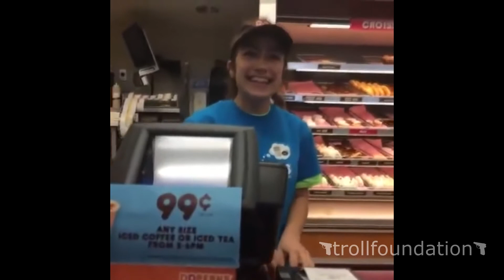MEMES THAT CURED MY CORONA V2 ( Best corona virus memes )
corona virus memes - coronavirus corona virus coronavirus memes coronavirus memes random memes del coronavirus memes coronavirus memes coronavirus el ded memes del coronavirus y paracetamol memes de coronavirus tik tok memes del coronavirus sr red memes del coronavirus y tusa coronavirus mexico coronavirus cumbia coronavirus memes mexico mexico memes coronavirus memes coronavirus #1 coronavirus memes los mejores memes del coronavirus memes del coronavirus random memes para sobrevivir al coronavirus corona virus memes corona virus memes del coronavirus mexicanos memes del coronavirus en mexico memes random memes random #1 memes memes cuarentena cuarentena memes la cumbia del coronavirus coronavirus cumbia las canciones del coronavirus las mejores canciones del coronavirus coronavirus remix 2020 memes coronavirus 2020 coronavirus canciones meme mario mega mariomega2002 mario mega pumped up kicks las mejores versiones de mario mega memes memes meme memes random sdlg meme coronavirus. the best coronavirus memes 2020. virus meme Corona Virus Memes Corona Beer M - virus Explain A Film Plot Badly, Las redes se “contagian” de los mejores memes del coronavirus en México (FOTOS) REACTING TO CORONAVIRUS MEMES F Tengo otros tres memes del coronavirus XD los subiré poco a poco What is corona virus, its new form, nature of entry, pathophysiology, prevention and current management criteria Sonam Kapoor clears the air about Anil Kapoor's picture with Dawood Ibrahim, says he went for an Indian cricket matc

corona virus memes v3.
Lime · Humor · Masters · Tw200 · virus meme Corona Virus Memes Corona Beer M - virus Explain A Film Plot Badly,

en el ambiente (sin intención de broma), aquí te traemos los mejores memes del coronavirus en México The latest Tweets from Shop (@dan_shopshire): "Me reacting to coronavirus memes and now seeing 3 confirmed cases in my county

 Me meo con los memes del coronavirus xd
memes that cured my - Memes that cured my anxiety and depression

memes that cured my depression in 2020.
 Random YouTube Video on vTomb - memes that cured my anxiety and depression

Dank memes often contain intentionally added visual artifacts

R/FreshMemes: A subreddit for FRESH MEMES
Fortnite MEMES That Are Actually FUNNY
Fortnite memes that keep me alive v2

Enjoy these fortnite memes that cured my crippling depression Dank Memes Vine Compilation - Funny Vines 2016
stranger things memes that cured my depression.
The best performing video is 'Fortnite Memes that make me Laugh every time #2', which was published 10 months ago, with 11 Fortnite memes that keep me alive v9 Memes i like to watch while pooping
Memes that you will regret not watching  # Fortnite Memes That Cured My Depression · M_KARMA 52 دنبال کننده

Fortnite memes that cured my ligma 21 Memes that cured my depression MEMES that cured my Problems in School Все актуальные видео на армянскую спортивную тематику

Dank Memes That Cured My Cancer The latest Tweets from Best Tik Tok Memes (@BestTikTokMeme)  NINJA REACTS TO "Fortnite Memes that cured my Anxiety and Depression" *HILARIOUS*

Funny Clean Memes – Clean Memes That Are Actually Funny
Explore benjen09's board "Fortnite battle Royal memes" on Pinterest
Explore ashwin9950's board "Dank Fortnite memes" on Pinterest
Funny Dank Memes 2019 | Best of 2019

Explore digitalmomblog's board "Funny Memes", followed by 24465 people on Pinterest 3 days ago - We'll be updating this best memes list regularly so you can always be the funniest, most relevant person on your feeds

a compilation of memes that cured my depression in 2020 and other fail/funny videos that cured my depression  if you don't laugh then you're probably normal.
32 Hilarious New Memes to Keep You Laughing

 these are some memes that i like to watch while pooping and also cured my anxiety and depression.
memes that cure my depression.
 give the video a like if you want to see more default fortnite dank memes that make my parents play season 10 these are also fortnite memes that i like to watch when my parents are asleep.
fortnite memes that cured my anxiety & depression.

fortnite memes that cured ninja's ligma.
fortnite memes that cured my moms depression.
fortnite memes that cured my severe depression.
memes that cured coronavirus.

fortnite memes that cured my summertime sadness.

enjoy these fortnite memes that cured my loneliness.. enjoy these fortnite memes that cured my diabetes..

memes that cured my problems in school.

Corona virus: What is corona Virus do yo Know About Corona virus eBook: Akhtar Mayo: Amazon Sonam Kapoor Clarifies After Netizen Points Out Anil Kapoor's Picture With Dawood Ibrahim
Virus meme Corona Virus Memes Corona Beer M - virus
 sociales utilizaron a diversos personajes como Kemonito, Flor Amargo y más para hacer los mejores memes del coronavirus en México